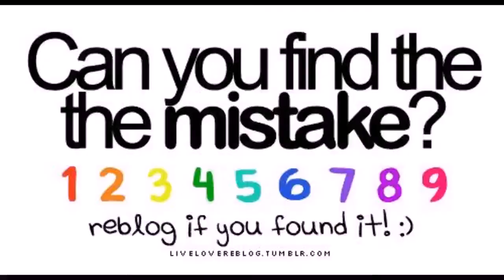My Facebook photos in Pummelvision